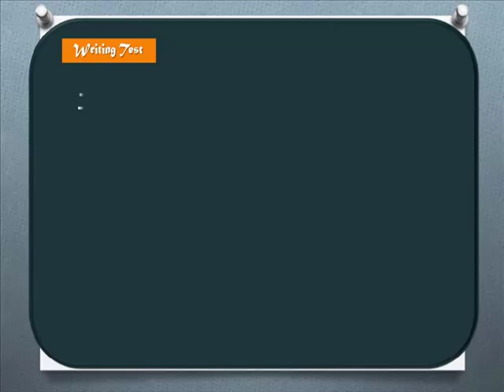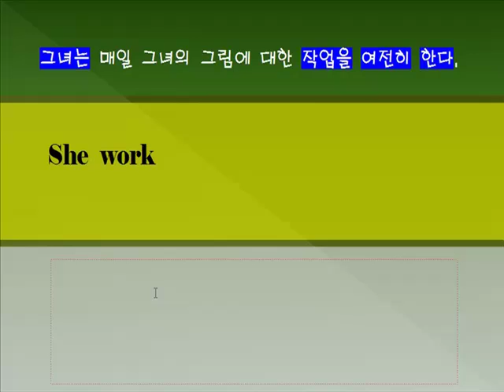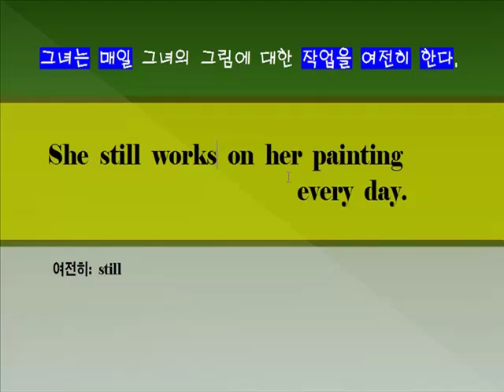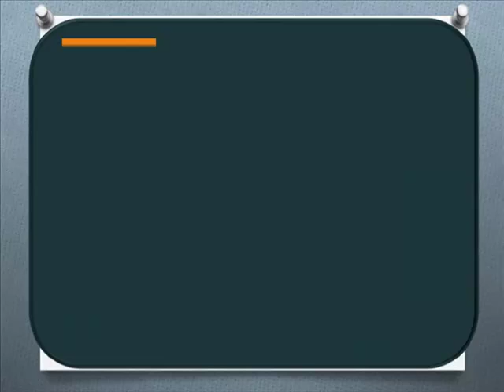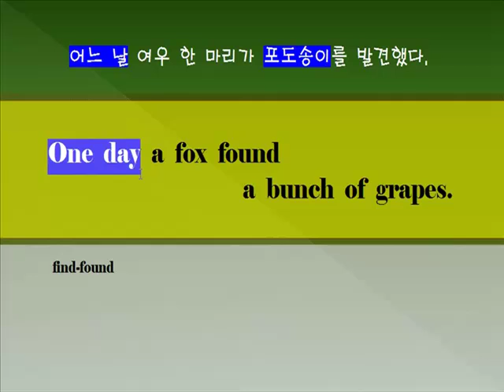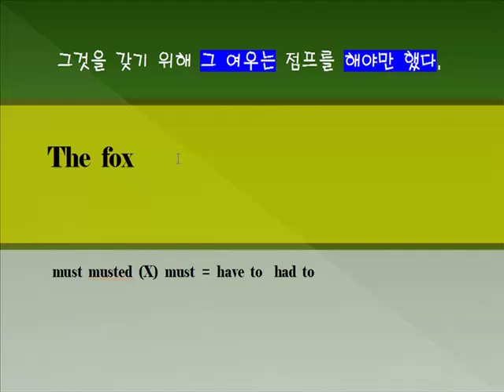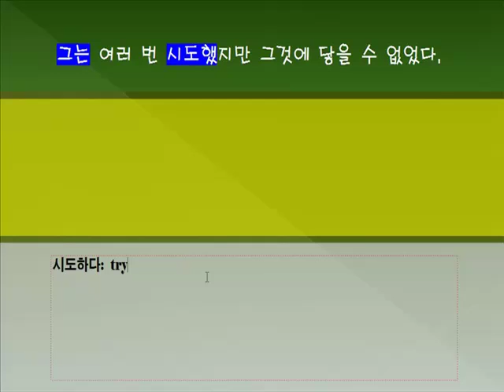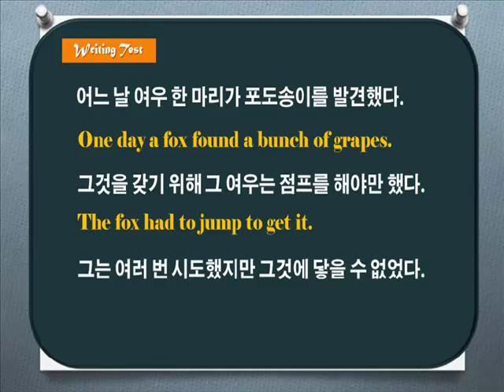[중등기초] 독해와 듣기 2단계 7강 쓰기 13~14번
중등영어에 대한 보다 많은 체계적 무료강좌를 보시겠어요?